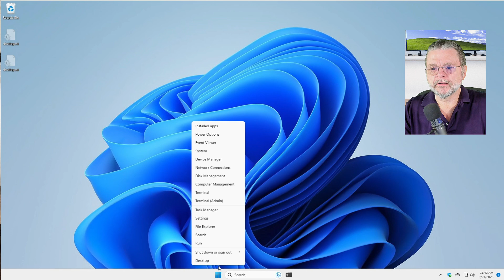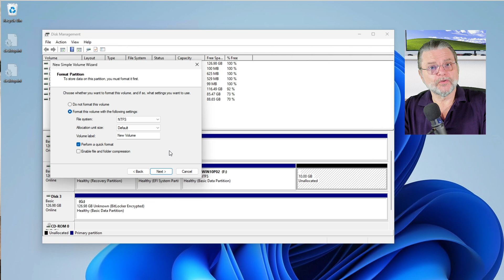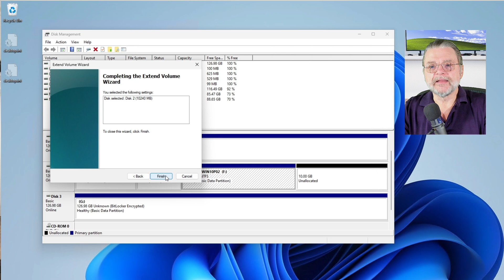How Do I Use an Unallocated Space Partition?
⚛️ Unallocated space in a hard disk partition won't be used. I'll look at the two common ways to make unallocated space usable.

⚛️ Unallocated space
If your hard disk has unallocated space, you can use the Windows built-in disk management tool to either create a new partition with its own drive letter or, if the unused space follows another partition you use, you can extend that partition to make use of the space.

Chapters
0:00 Unallocated Space
0:30 Open disk management
1:10 Format it as an additional drive
2:10 Expand the adjacent drive
3:00 Third party tools